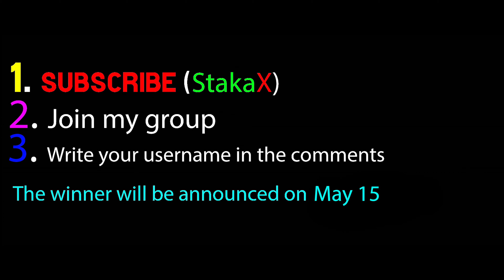Draw of 450 robux